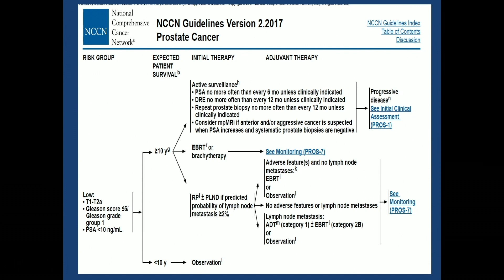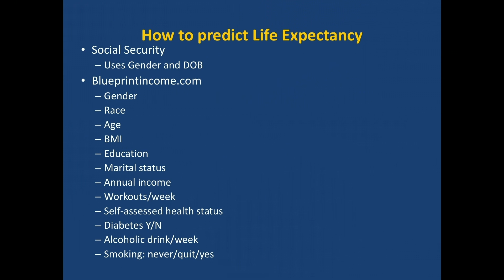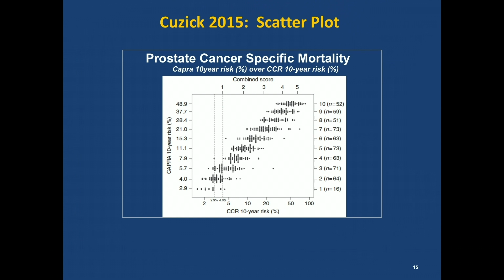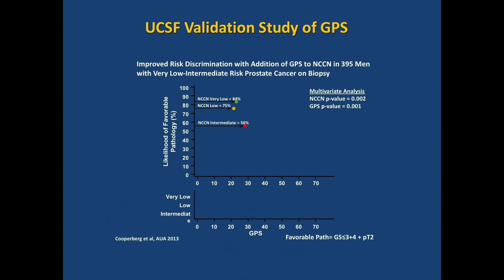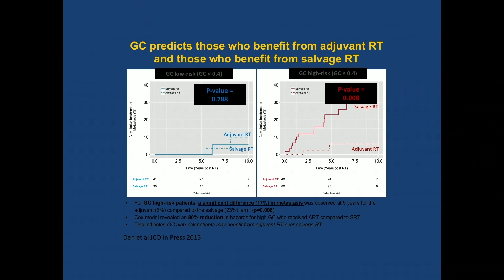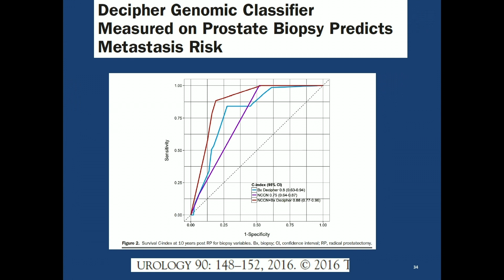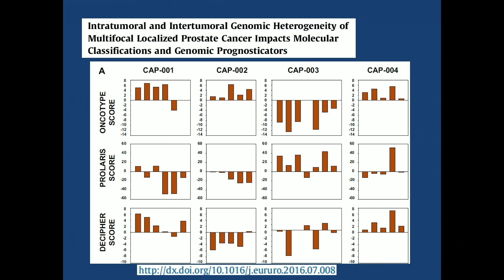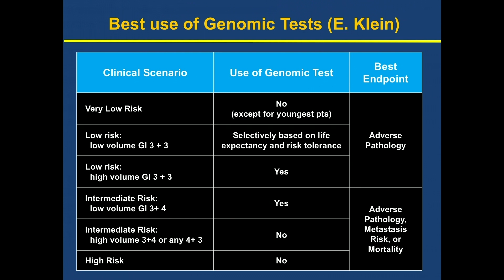Biomarkers for Prostate Cancer: Whom to Treat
Gerald L. Andriole, MD, discusses prostate cancer risk stratification and life expectancy prediction according to National Comprehensive Cancer Network (NCCN) guidelines. Furthermore, he discusses the efficacy of genetic tests such as Decipher, Oncotype Prolaris, and Promark.